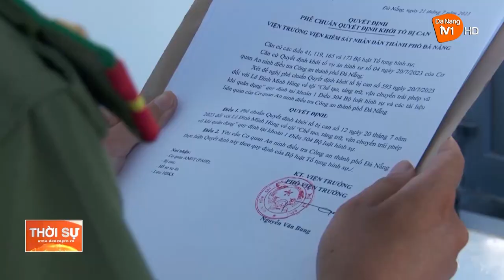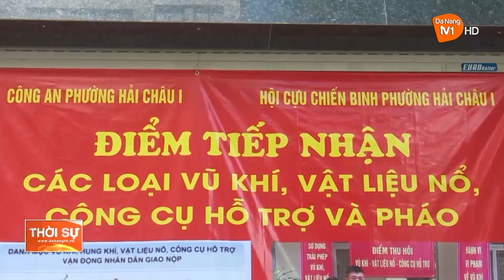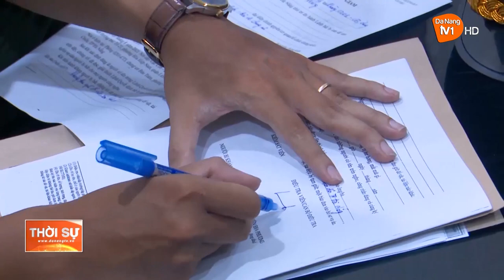NGĂN CHẶN KỊP THỜI HÀNH VI CHẾ TẠO, MUA BÁN, TÀNG TRỮ VŨ KHÍ QUÂN DỤNG